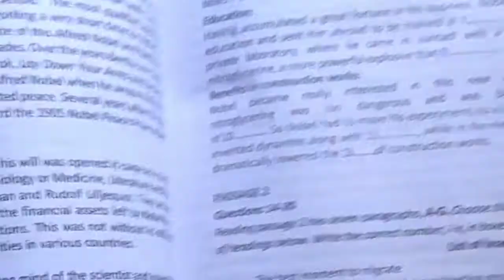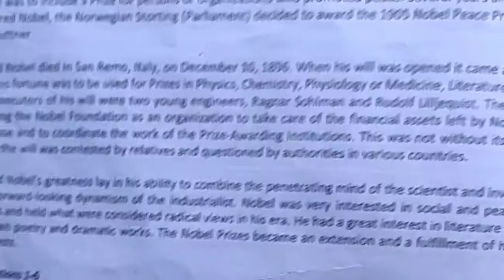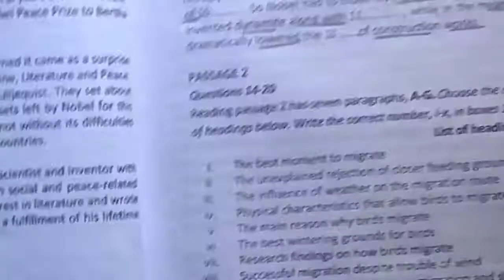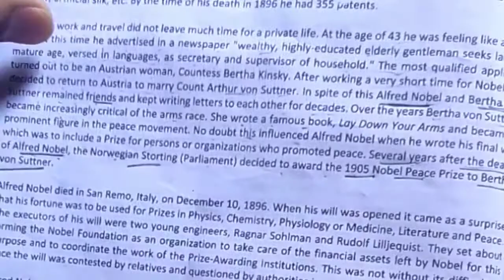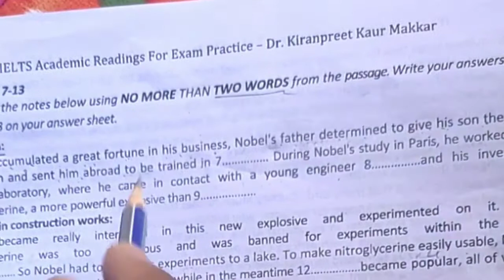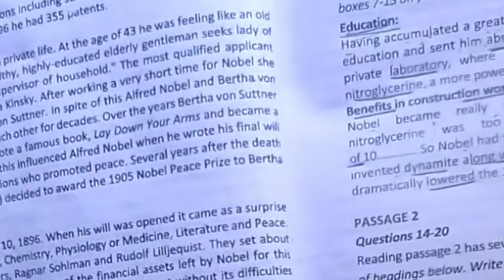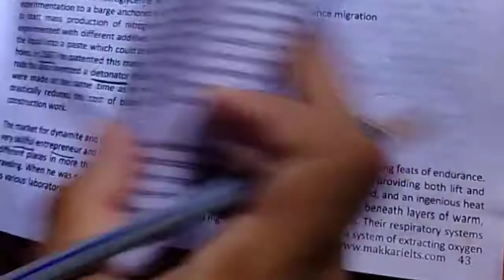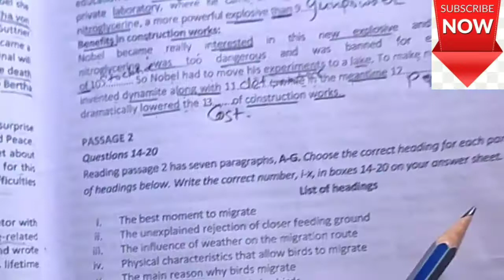Reading 7+bands tricks and tips||How to achieve 7+bands||Easy Tricks 100%working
Hey guys...
||Makkar ielts vol.1 Reading 5 passage 1||If you are facing difficulty in reading then you should watch my videos as well as subscribe my channel to achieve desired bands.These tricks and tips will surely increase your ielts band score.